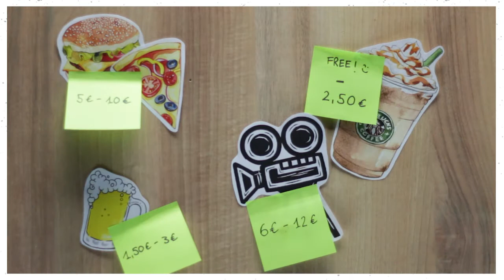How much does it cost to live in the Netherlands?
Moving to the Netherlands to follow a degree is going to be an exciting new step your life.

If you're wondering how much money you will spend per month, here's a list with average prices - from accommodation to a coffee break.

🏡 Room in a student accommodation: €250 - €550 per month
🚲 Second-hand bike: €30 - €100
🍎 Groceries + Supermarket (including cleaning and personal hygiene products): €100 - €200
☕️ Coffee: FREE (some supermarkets offer coffee/tea for free!) - €2.50
🍔 Fast-food meals: €5 - €10
🍺 Drinks in a bar / pub / party: €1,50 - €3

💸 Living on a budget? Student ambassadors can give you tips on how to save money and find great offers

Feeling social?